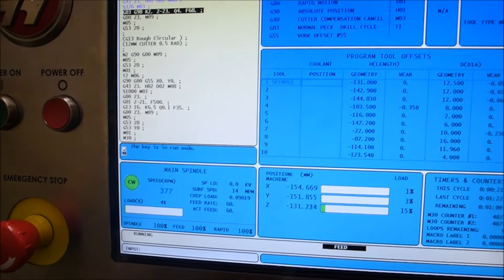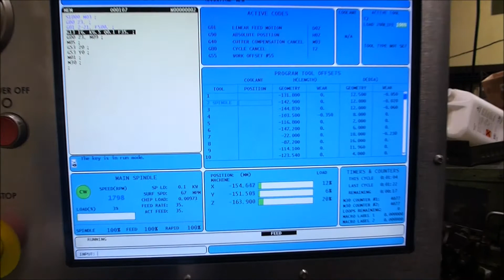Haas Mini Mill, year 2011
available direct from site, go to newengland.co.uk for more details